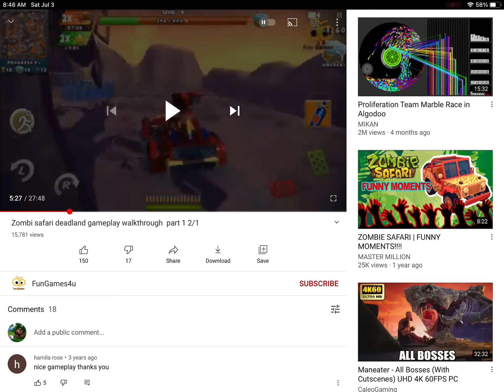Zombie safari Final boss: The zombie lord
Health: 15000
Difficulty: Medium
Speed: None